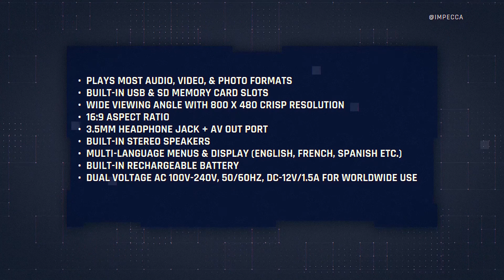Impecca Portable DVD Player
Impecca DVD player's ensure a most pleasurable watching experience with quality sound and crisp color display. Turn up the DVD and turn don the whining - Choose one of our Impeccable solutions, you'll be pleased you did!